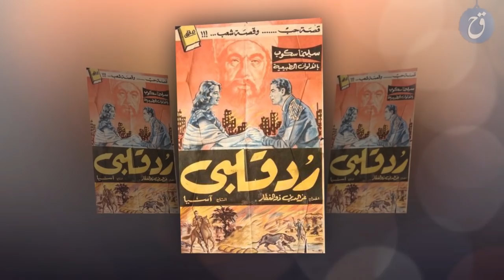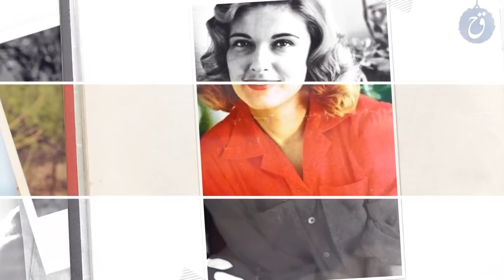قصة حياة وأسرار نيرمين الفقي كم عمرها الحقيقي ؟ من تزوجت؟ وماذا قال عنها الثري العربي؟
واحدة من أجمل وأنجح الممثلات في مصر..
حققت نجاحات كبيرة خلال مسيرتها الفنية..
ولا تزال حتى اليوم تزداد جمالاً وتألقاً في أعمالها.
هذه هي قصة حياة الفنانة نيرمين الفقي.